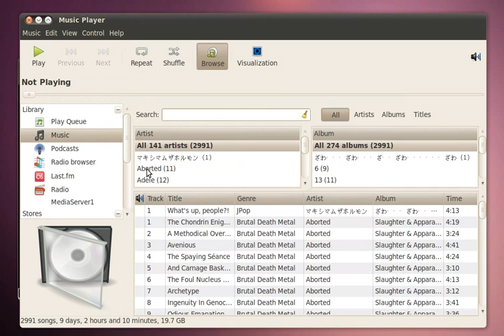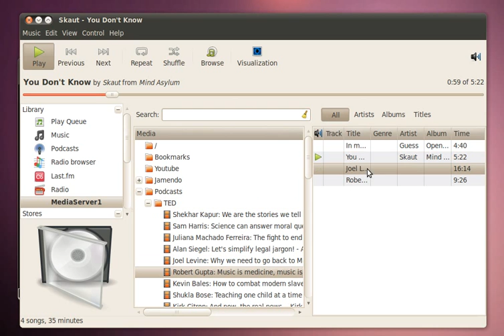Grilo MediaServer1 Rhythmbox Plugin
A plugin for Rhythmbox which provides data using Grilo MediaServer1.